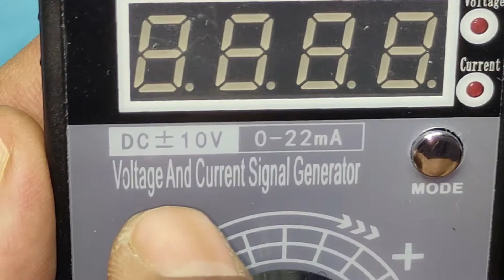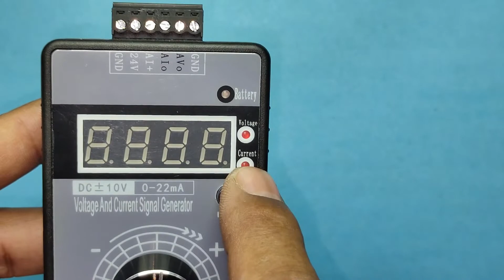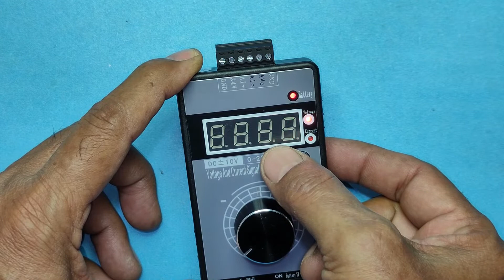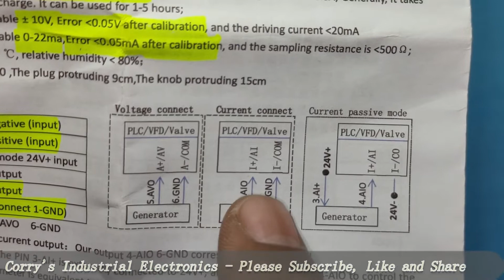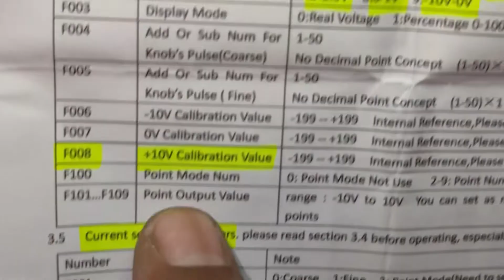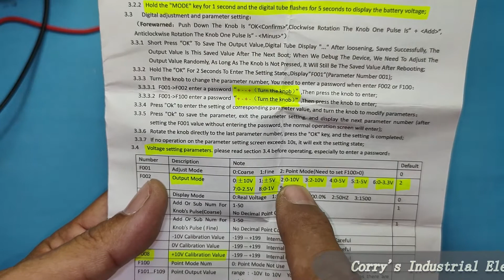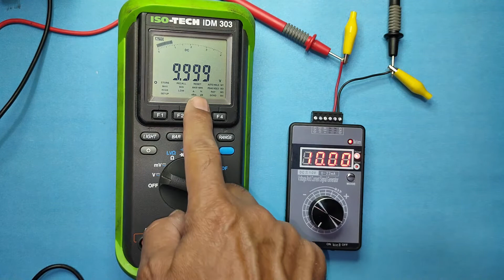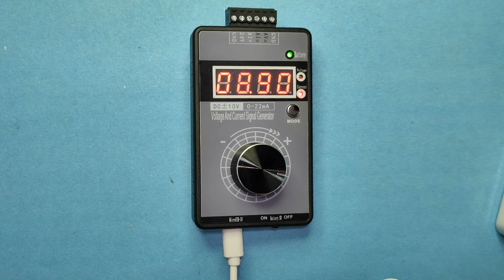Voltage and Current Signal Generator | QHVISG2 | Voltage and Current Signal Source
Assalam o Alaikum (Hi) Dear Viewers,

In this Video, You will be introduced with Voltage and Current Signal Generator Model QH-VISG2-ED.

Complete Controls and Indicators have been shown and well explained.

Operation of Signal Generator on External 24VDC Power, USB Power and Lithium Battery has been demonstrated.

Demonstration of Output Signals has been done.

Calibration of the Signal Generator has also been demonstrated.

Hope, this video will help you to test/troubleshoot and calibrate your analog devices/equipment like PLCs and Analog Modules.

Regards

M. Qamar uz Zaman